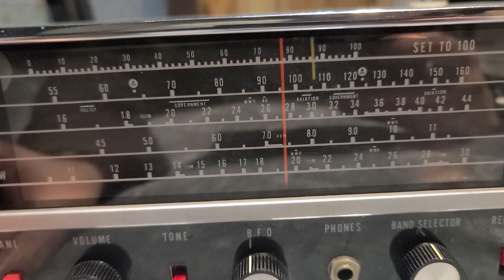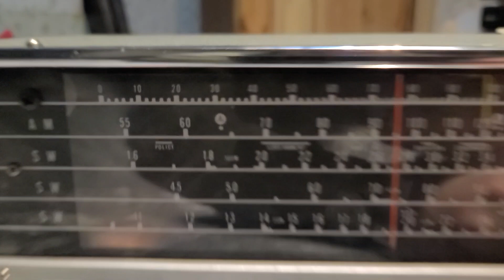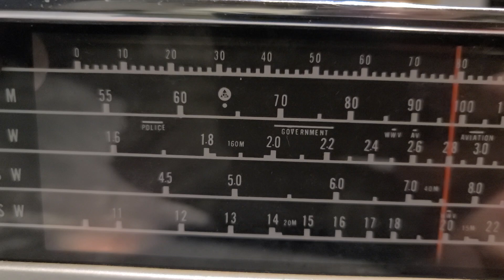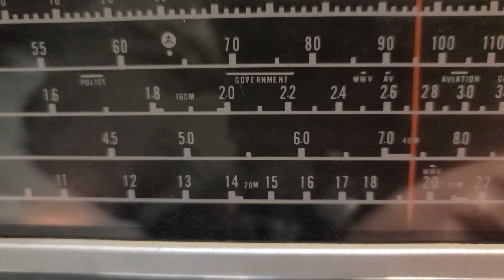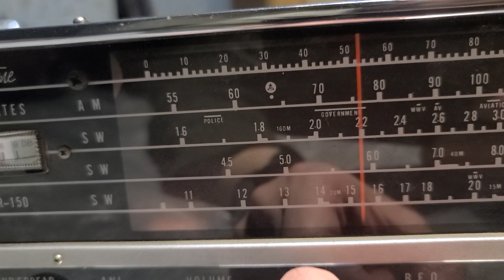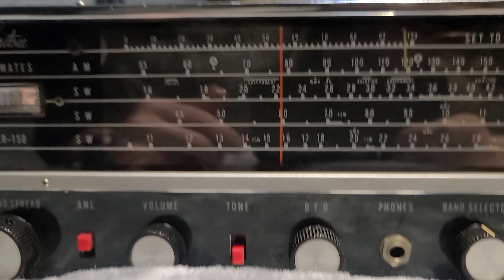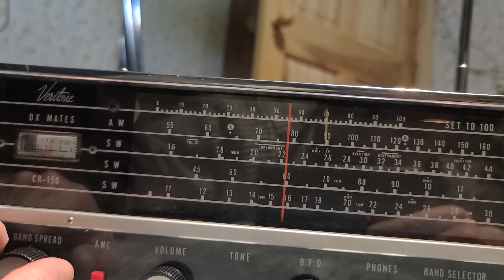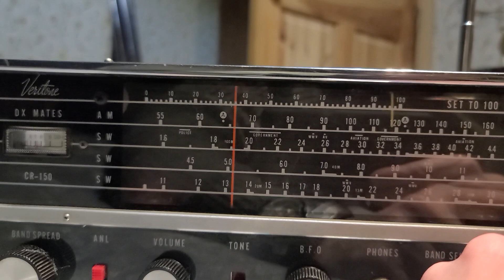Verizon CR150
Veritone CR150 Japanese Pre Transistor radio from a round the 60s

This is a 4 band radio AM 55 to 160 KC with 3 SW bands 1.6 to 4.4 4.5 to 11 11 to 30 Mhz or as on the dial MC

has from what I remember 4 valves 2 tuning variable capacitors.  one for tuning one for band spread not read about this yet will so.  radio was very ruff when I got it.  the telescopic antenna mounting was broken inside.  Not priced up much as to much local electronic noise.